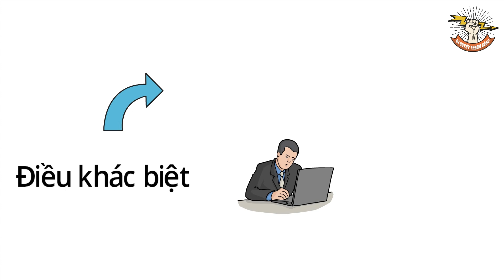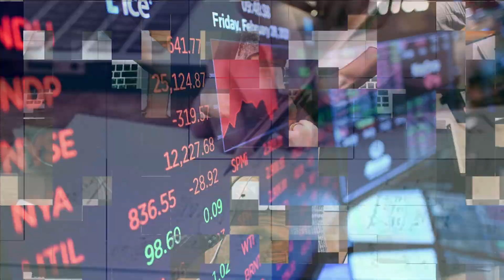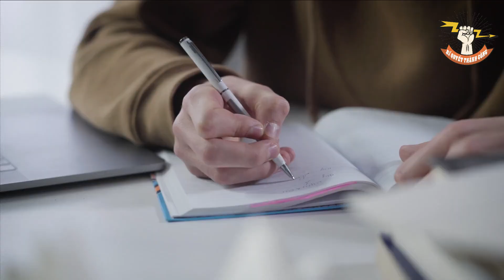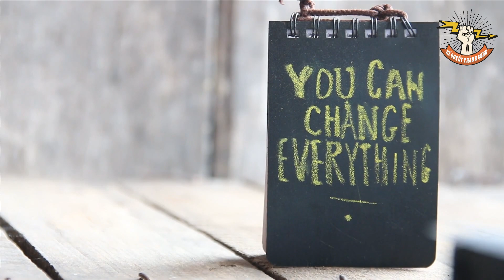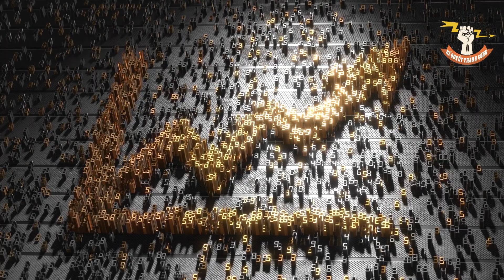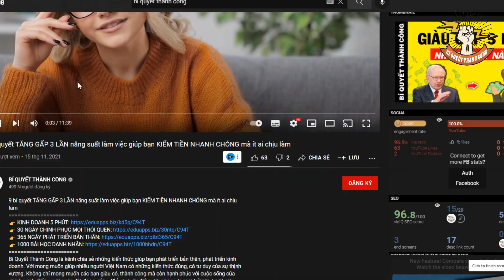Ngẫm 3 TƯ DUY LÀM GIÀU này còn ĐÁNG GIÁ hơn đọc hàng chục CUỐN SÁCH dạy kinh doanh khởi nghiệp